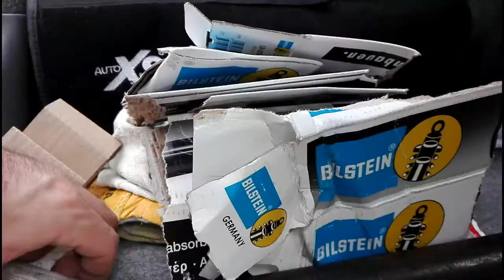Volvo S70 rear strut replacement - hátsó lengéscsillapító csere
Rear strut replacement on my Volvo S70 by DIY.

Hátsó lengéscsillapító csere a Volvo S70-esemen, otthon-házilag-saját magam.